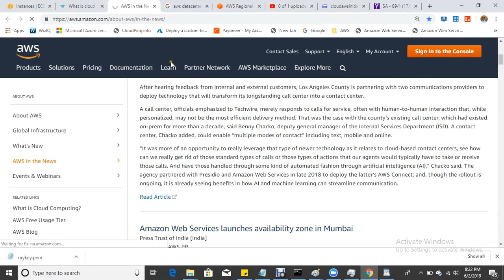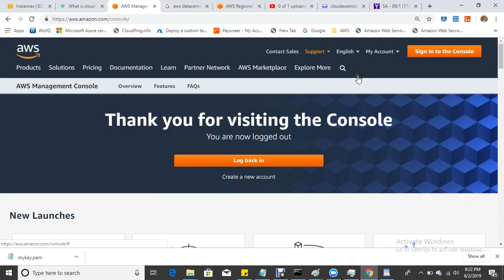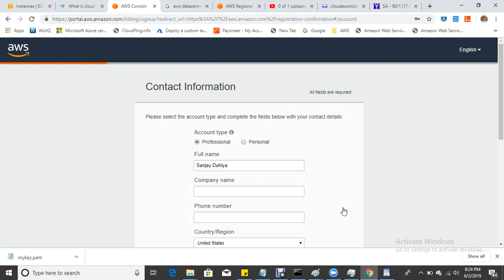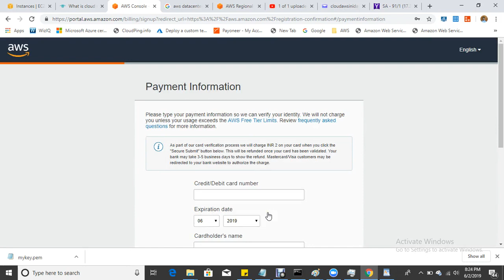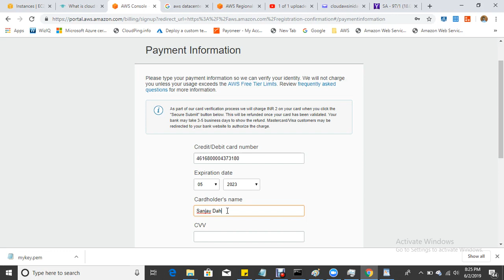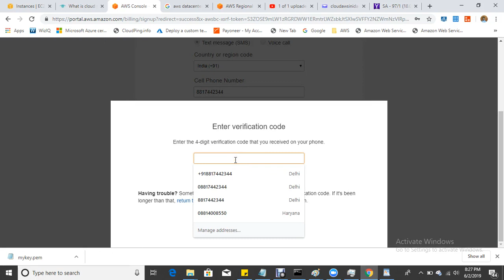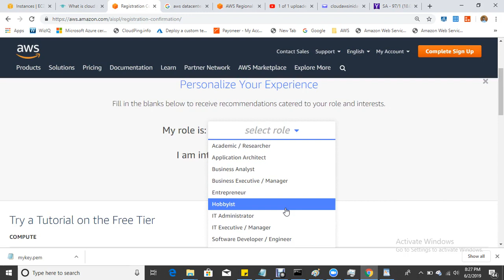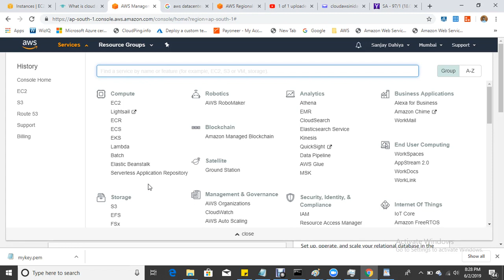Lecture 2 How To Create Free Tier Account